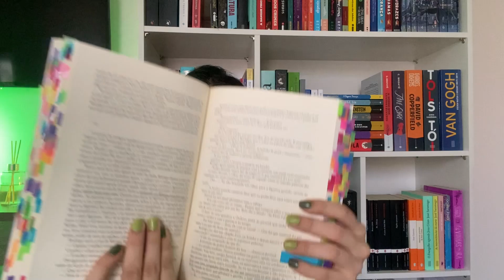O Tempo e o Vento: O Continente, Erico Verissimo | Mayara Mourão